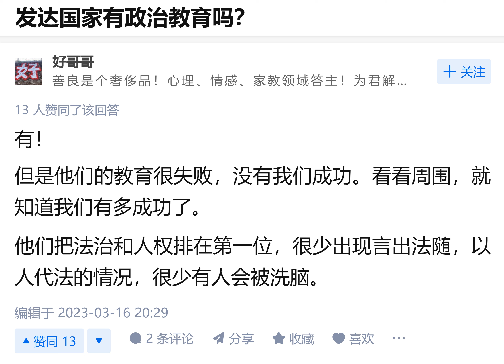中国的政治教育太成功了！根本不需要法律，全是领导说了算【发达国家有政治教育吗？】